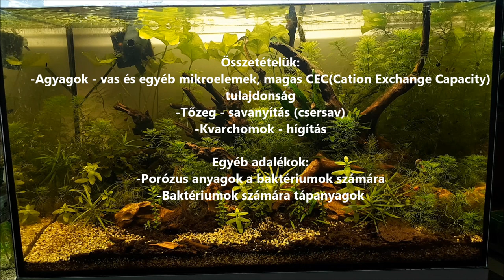Koncentrált növény táptalajok akváriumban (haladóknak)